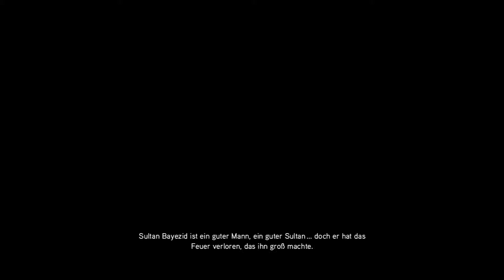Let's Play Assassin's Creed Revelations [065]FullHD][German][Blind] ~ Das muss doch zu schaffen sein